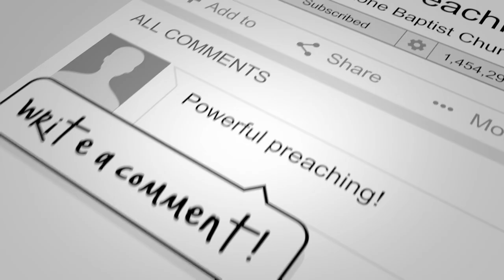The Lord's Supper